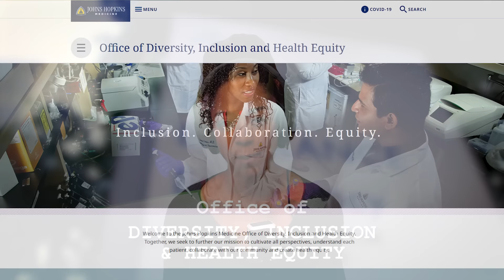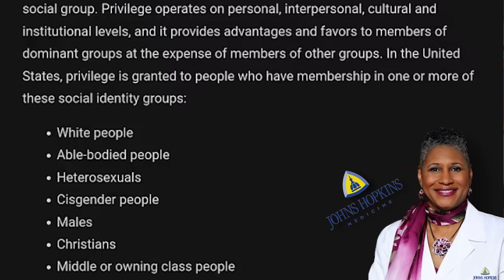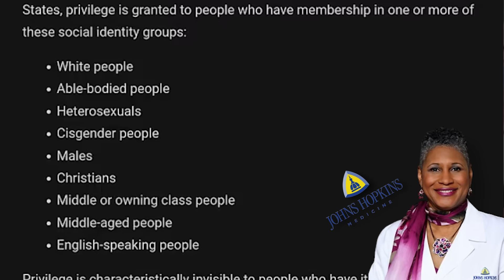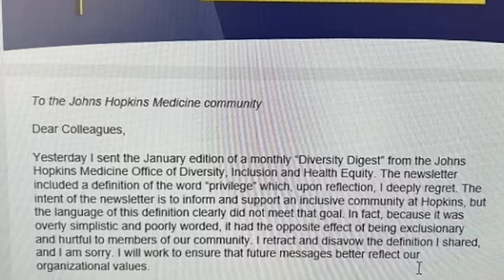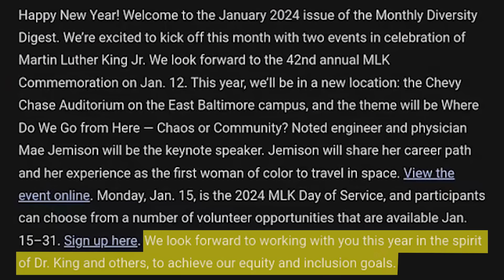Diversity Chief Goes Viral for Her INSANE Definition of ‘Privilege’